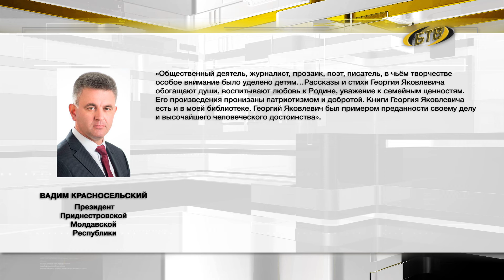Уходят в вечность ветераны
На 98 году жизни умер ветеран Великой Отечественной войны Георгий Панов. Биография Георгия Яковлевича отражает историю страны, в которой яркую жизнь прожил бендерчанин.